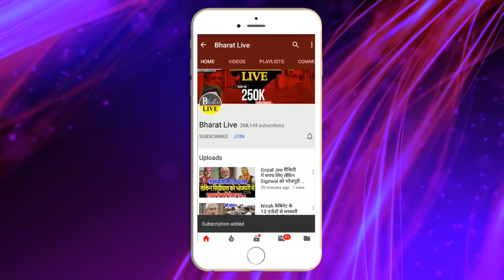प्रभारी के सामने Congress में चले ला'त घुसे !